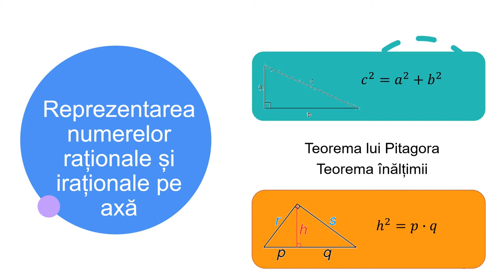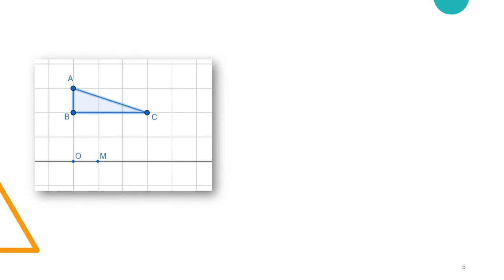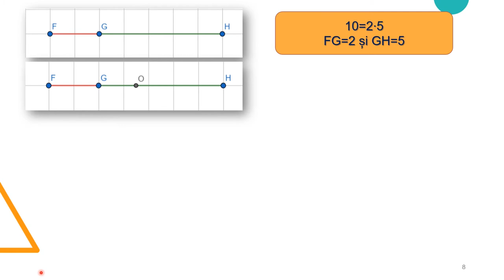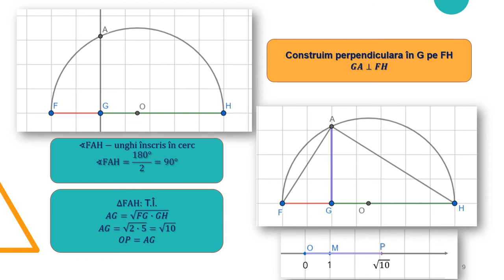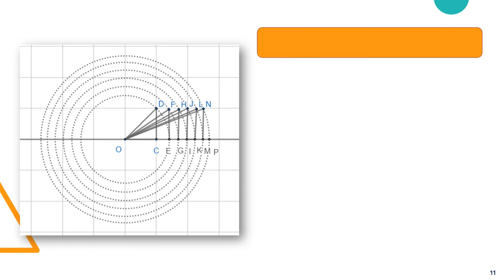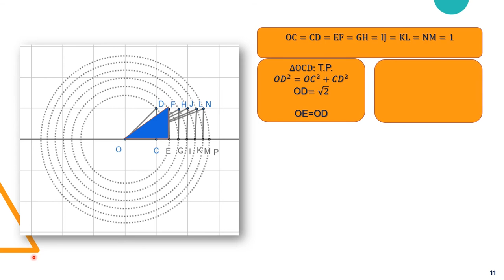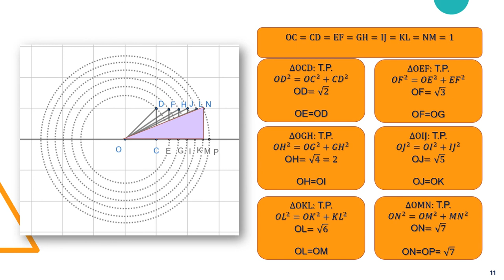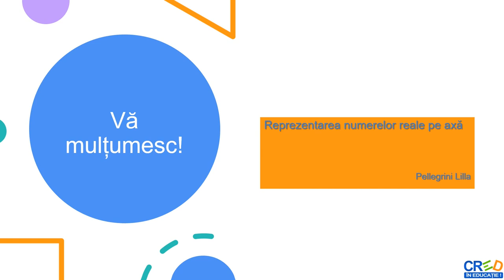Reprezentarea pe axă a numerelor reale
Activitatea de învățare vizată de acest material este de determinarea unor lungimi de segmente în configuraţii geometrice; reprezentarea numerelor iraționale pe axa numerelor.
Resursa educațională poate fi utilizată și de către cadrul didactic, fiind un bun suport pentru realizarea unei secvențe de lecție.
Resursa propusă poate fi un material independent utilizat pentru înțelegerea conceptelor legate de modalitățile de a reprezenta un număr irațional pe axă, dar poate fi privită și ca parte componentă a unei serii de activități de învățare, activități care
presupun atingerea mai multor competențe specifice.
Prin parcurgerea acestei secvențe elevul este pus în situații de învățare care sunt interconectate. Învățarea este orientată către elev, îi permite elevului să-şi aleagă conținutul şi instrumentele corespunzătoare propriilor interese, necesități.
Scopul secvenței este eficientizarea procesul de învățare.
Concepte cheie: reprezentare pe axă, teorema catetei, spirala lui Theodorus, Pitagora